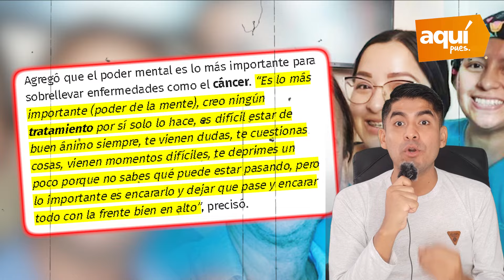Christian Thorsen y su tratamiento contra el cáncer: “El muérdago me salvó la vida”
Christian Thorsen y su tratamiento contra el c4ncer: “El muérdago me salvó la vida”